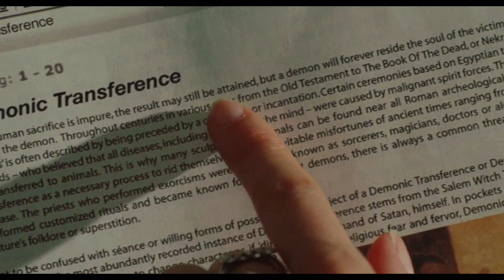Jennifer´s Body Movie Explained | Movie Explained in Bangla | Haunting Realm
Jennifer´s Body Cinemar Golpo + Satanic Rituals | Movie Explained in Bangla | Haunting Realm

Jennifer´s Body
CBFC: A 2009 ‧ Horror/Comedy ‧ 1h 42m
5.3/10 · IMDb
45% · Rotten Tomatoes
47% · Metacritic

Jennifer becomes possessed and turns into a succubus after she is sacrificed to Satan. When her best friend Anita learns about it, she has to stop Jennifer before she attacks her lover Chip.

💀 BGM Music 💀

💀 Queries Solved 💀

1. Movie Explained in Bangla
2. Hollywood Movie Explained in Bangla
3. Korean Movie Explained in Bangla
4. Horror Movie Explained in Bangla
5. Movie Explain in Bangla
6. Movie Explained Bangla
7. Horror Bengali Audio Story
8. Bengali Audio Story
9. Horror Movie

💀 Title Hashtags 💀

💀 Video Hashtags 💀